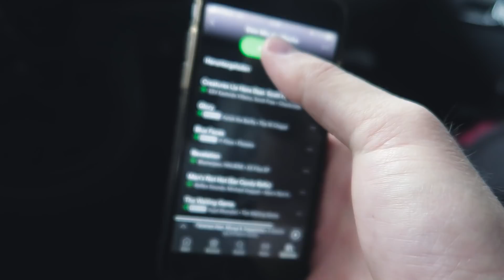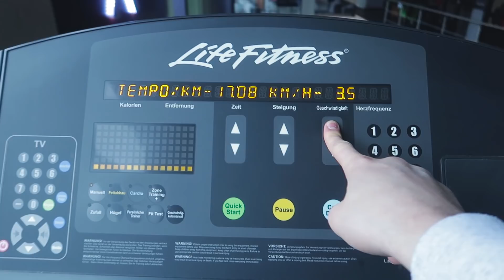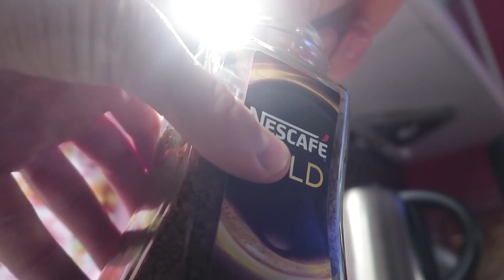EIN TAG IN UNSEREM LEBEN! | DAILY VLOG 147